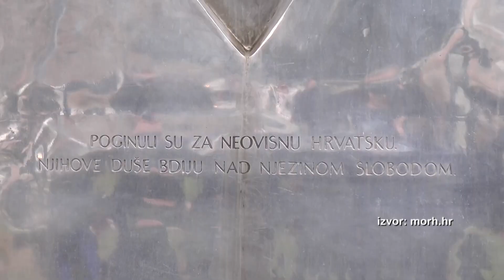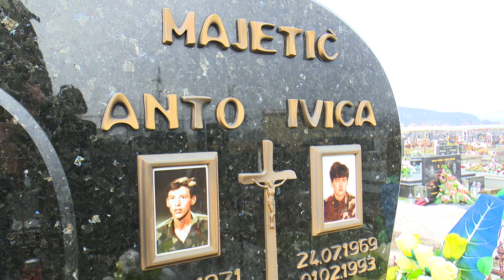SBTV - DNEVNIK - OVIH DANA TUŽNE OBLJETNICE ŽRTAVA AKCIJE "MASLENICA" - 03.02.2021.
Od Vojno-redarstvene operacije "Maslenica" prošlo je 28 godina. Jedna je to od prvih oslobodilačkih operacija u Domovinskom ratu, a u obrani zadarskog zaleđa sudjelovali su i Brođani. I to pripadnici  3. bojne 3. gardijske brigade, brodske "Kobre". Nažalost obrana Hrvatske plaćena je i najskupljom cijenom, a to su ljudski životi.

DNEVNIK SBTV-a | PON-PET | 20:00 i 22:00